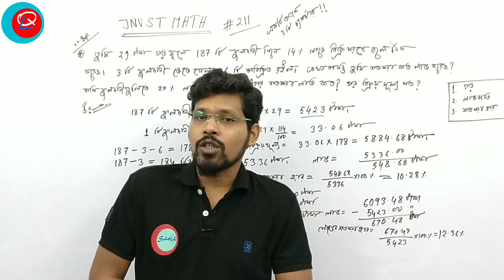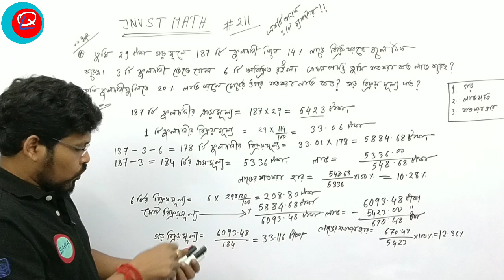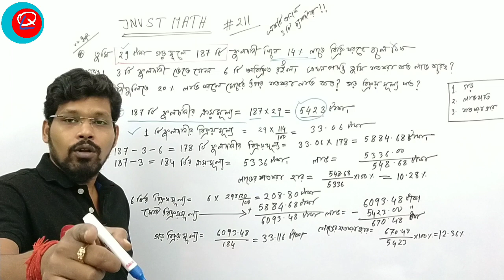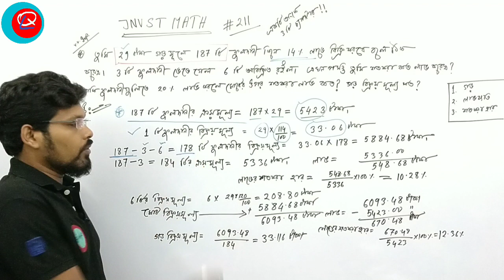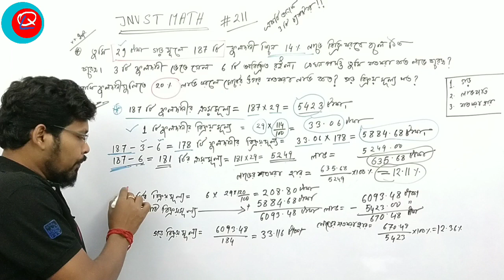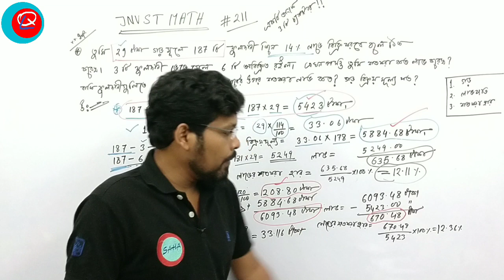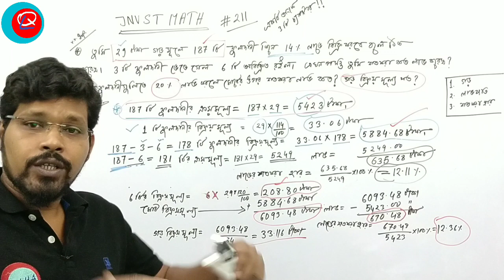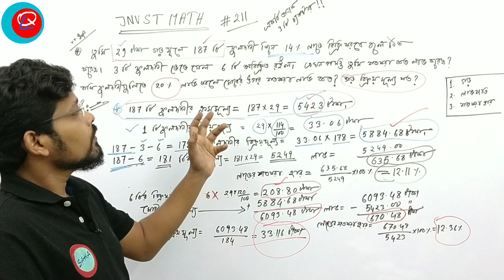Jnvst math 211 , Important maths for Navodaya entrance Exam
Spoken English এবং English Grammar online class করার জন্য নিচের লিঙ্ক থেকে আমাদের গ্রুপে যুক্ত হয়ে যান :

আপনি কি স্পোকেন ইংলিশ বা ইংলিশ গ্রামার শিখতে আগ্রহী ? সময় ও সুযোগের এভাবে হচ্ছে না ? ঘরে বসে ইংরাজী শিখতে চান ?
উপরের লিঙ্কে ক্লিক করে আমাদের সাথে যুক্ত থাকুন আর আপনার সমস্যা নিয়ে আলোচনা করার সুযোগ পান ।

My books on Communicative English language :
1. Communicative closed questions
2. Communicative open ended qiestions
3. Social communication
4. Wall practice
5. HD English
6. Subject verb agreement practice book etc.
উপরের বই গুলি আপনার ইংরাজী শেখার ক্ষেত্রে ভীষন সহায়ক । আপনি বই গুলি সংগ্রহ করতে ইচ্ছুক ? আমাদের গ্রুপ এ যুক্ত হয়ে বই এর জন্য বুকিং করতে পারেন ।

Dear friends ,
  To learn English speaking you must follow the world wide newly ventured method , Saha method of communication from SAHA INSTITUTE.

English Academy ( S.I )